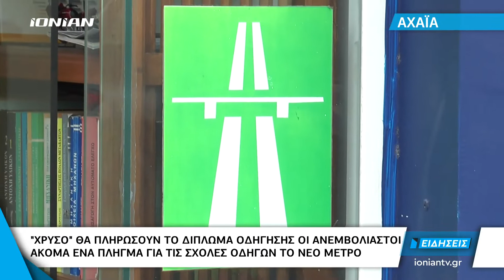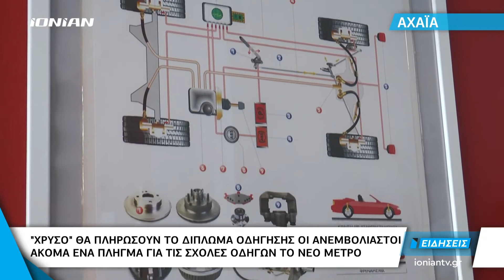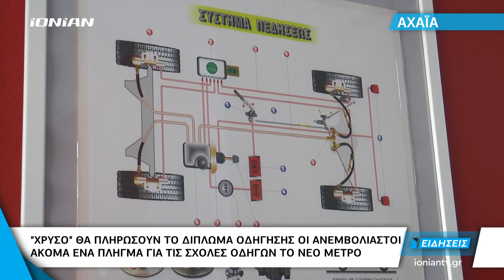Αχαΐα | "Xρυσο" το δίπλωμα οδήγησης για ανεμβολίαστους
«Πονοκέφαλο» προκαλεί στους  ιδιοκτήτες σχολών οδήγησης η νέα κοινή  υπουργική απόφαση της ελληνικής κυβέρνησης για τα μέτρα προστασίας από τον κορωνοϊό, καθώς εκτοξεύει το κόστος των ενδιαφερόμενων τουλάχιστον κατά 150 ευρώ. Ο λόγος τα συχνά rapid test στα οποία πρέπει να υποβάλλονται οι μη εμβολιασμένο υποψήφιοι οδηγοί.